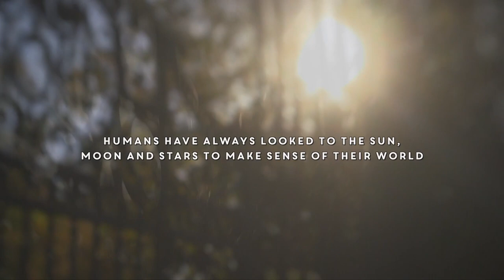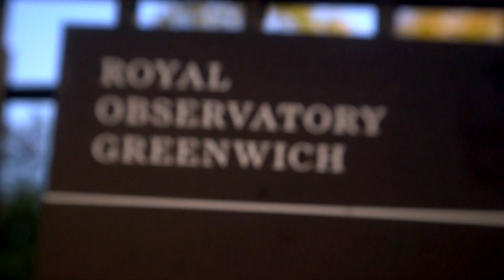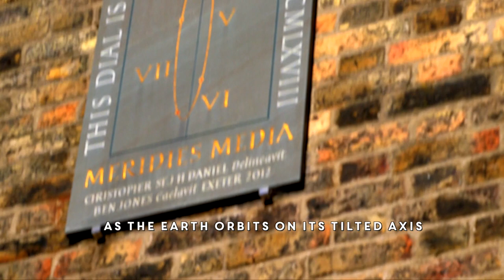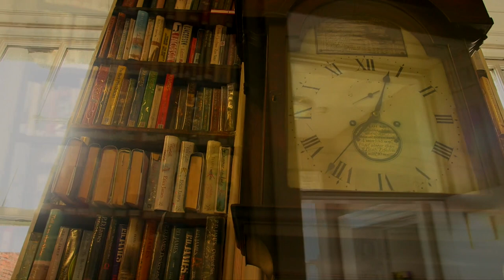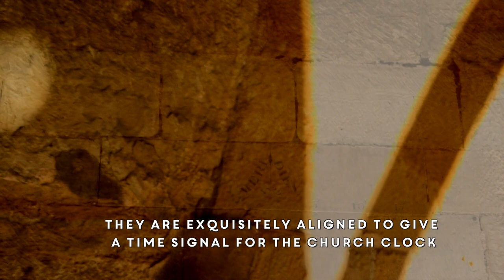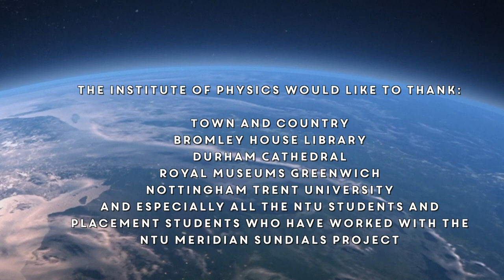Sundials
Watch as sunlight passes solar meridians at four different locations in England - The Royal Observatory, Greenwich, Bramshill, Hampshire, Bromley House, Nottingham and Durham Cathedral - to demonstrate the ‘time differences’ around the UK.